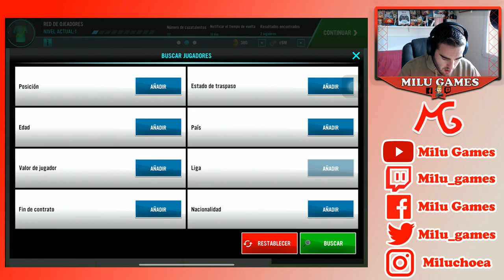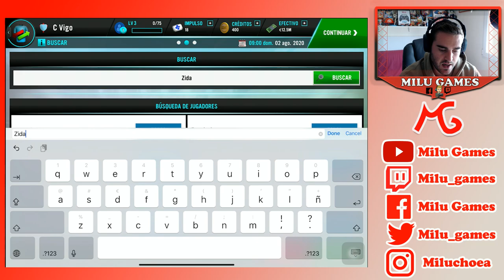🤙🏻❤️TENEMOS DOS FICHAJES CON MUCHO NOMBRE - Soccer Manager 2021